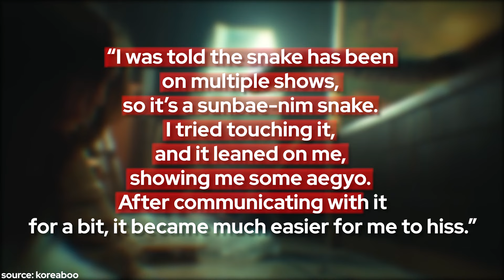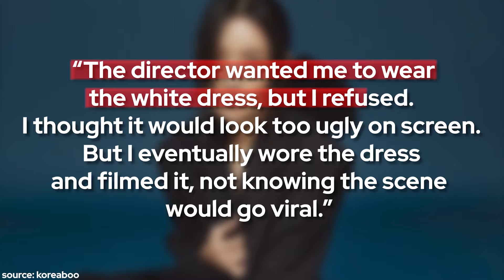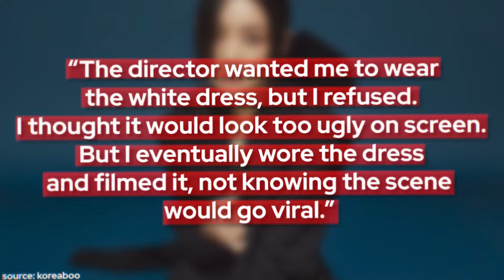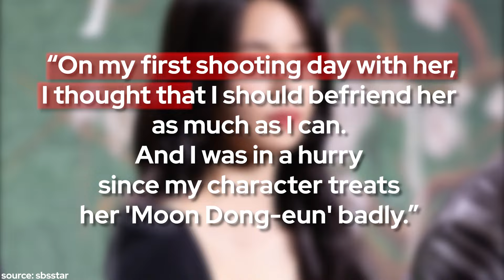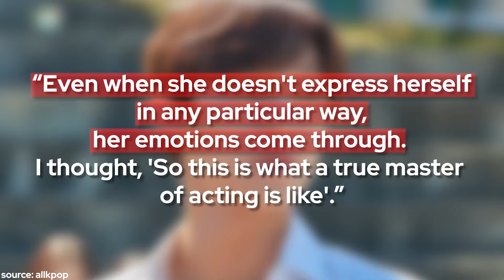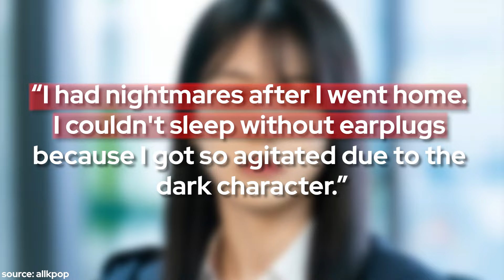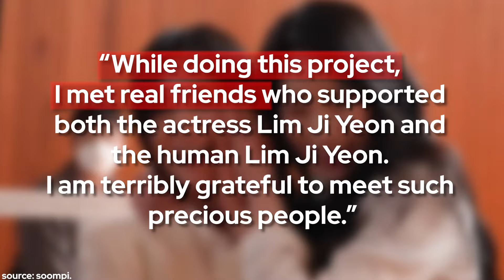The Glory: Behind The Scenes Secrets Revealed by Song Hye Kyo, Lee Do Hyun, Lim Ji Yeon & others!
now that the glory has concluded its first season, the cast seem more than eager to share the behind the scenes secrets! stay tuned for behind the scenes secrets revealed by song hye kyo, lee do hyun, lim ji yeon and other the glory cast members. subscribe to miss kdrama for more kdrama news.